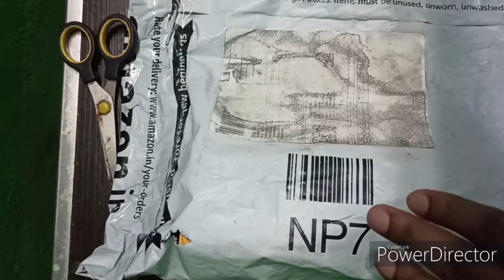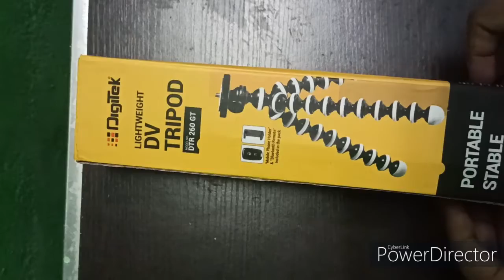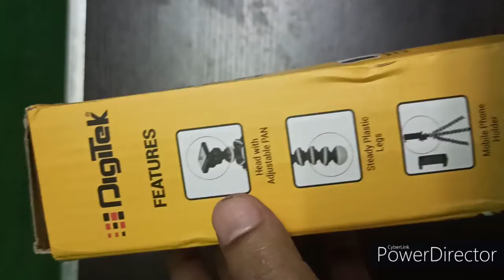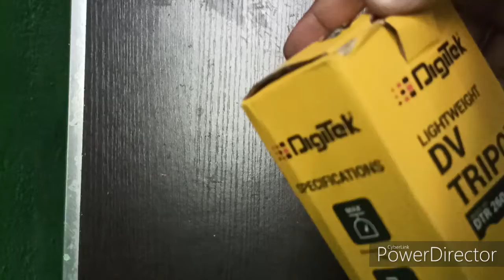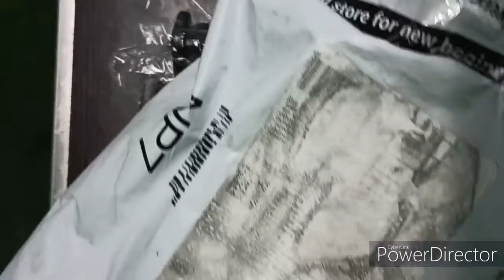UNBOXING OF TRIPOD....YOUTUBER'S MOST ESSENTIAL PRODUCT || AMAZON'S PRODUCT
This video is an unboxing video in which i have unboxed a tripod. Very useful product for shooting any video. Amazing product. if anyone wants to buy this they can undoubtedly go for this.